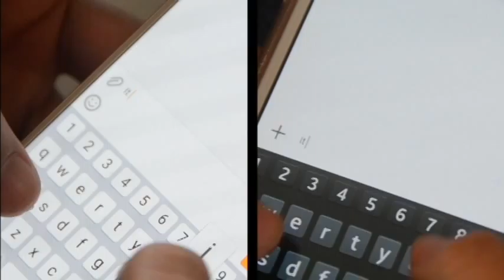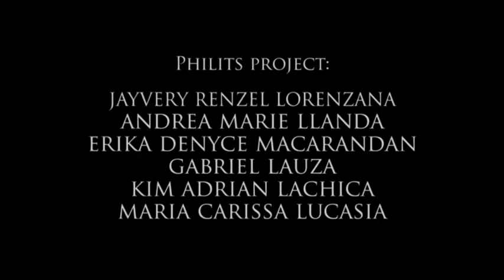Prosody Lesson by Paul S. De Guzman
*Marca Studios is not an existing company - made only for academic purposes.